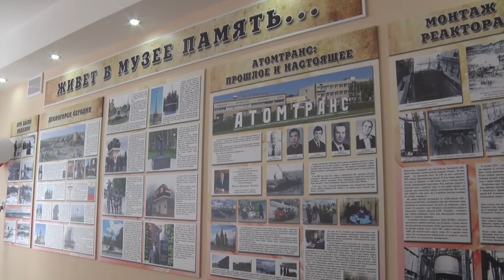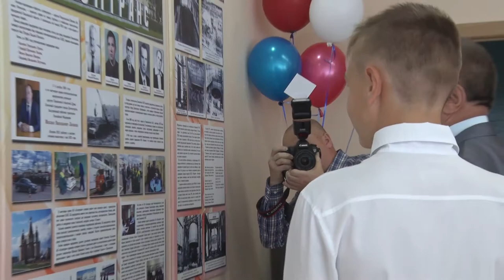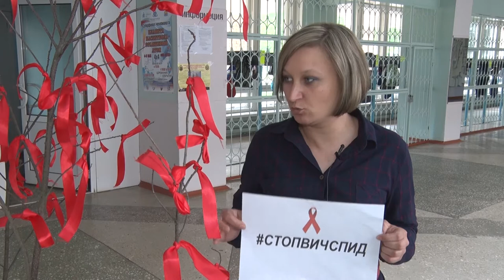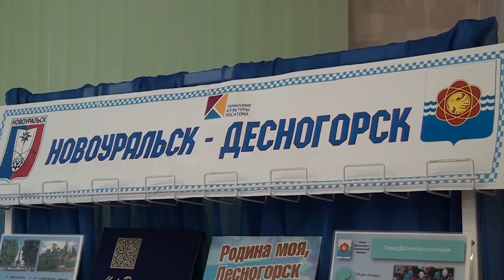Десна-ТВ: День за днём от 18.05.2018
В выпуске:
- второе рождение школьного музея;
- всероссийская акция «СТОПВИЧСПИД» в Десногорске;
- итоги марафона «Атомная энергетика России»;
- отчетный концерт коллектива «Колибри».